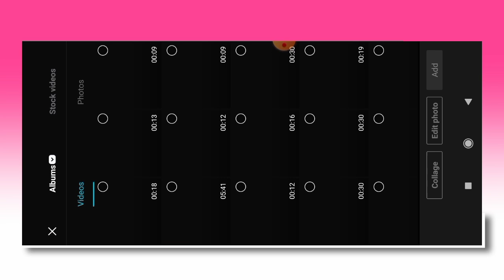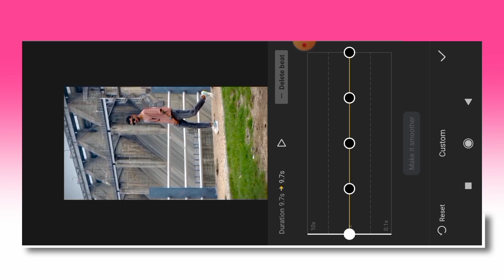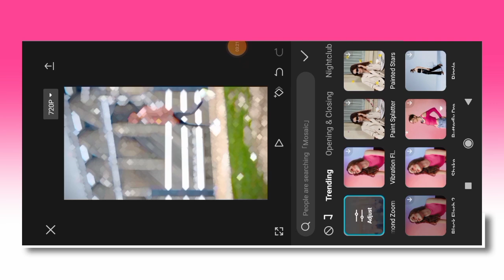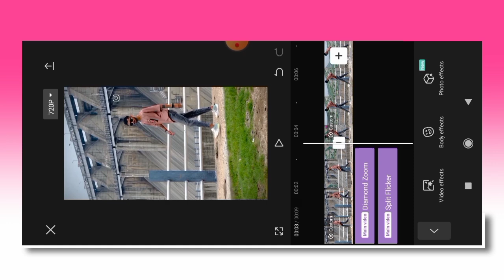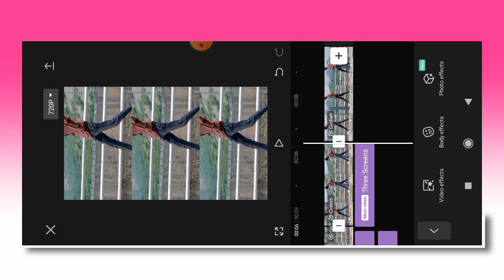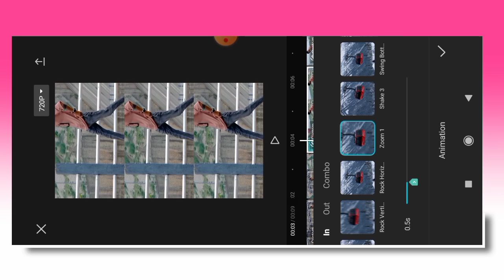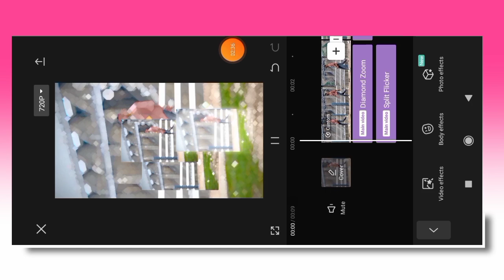Blur Effect Video Editing Capcut | Capcut Se 3Layer Video Kaise Banaye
(Info guide)
Dosto (info guide Youtube channel me app sabhi ko swagat hai aaj ki video me batane wala hu ki blur effect video edit kaise kare
- blur effect tutorial

IGNORE
capcut se video kaise edit kare
capcut app
capcut apps new tutorial
best capcut video edit
capcut new effect video edit Tutorial
capcut pro video edit
capcut pro video effect edit
new capcut tutorial
new trend capcut editing
capcut fast motion
fast motion video kaise edit kare
blur effect insta video edit
Insta trend video edit
capcut se video kaise banaye
capcut se reels edit kaise kare